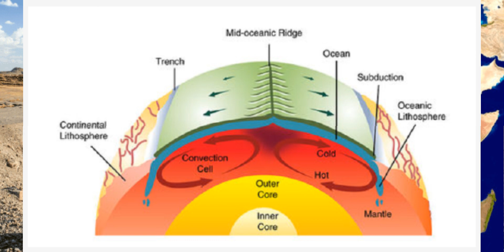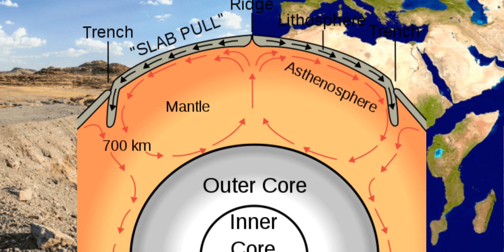THE TRUTH BEHIND AFRICAN CONTINENT SPLINTING INTO TWO CONTINENTS.